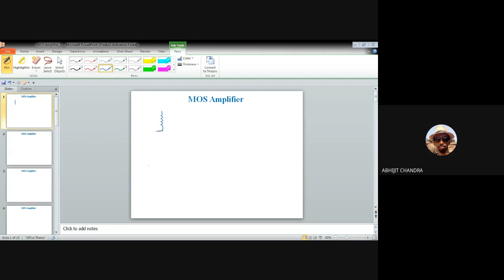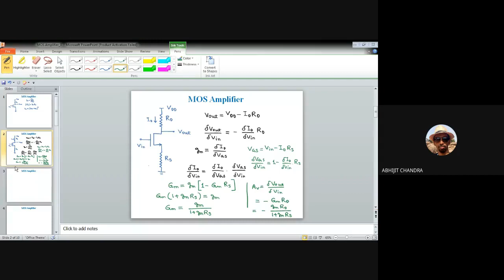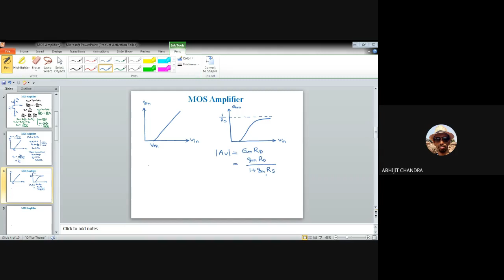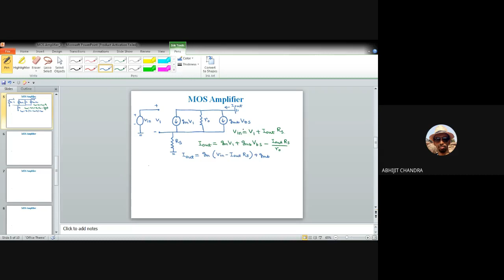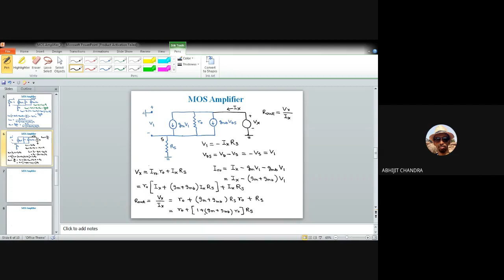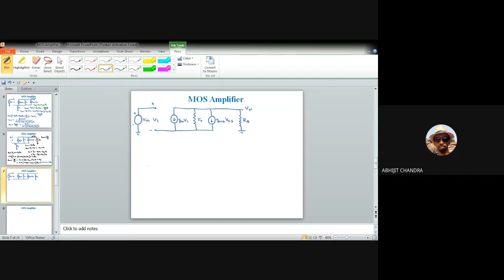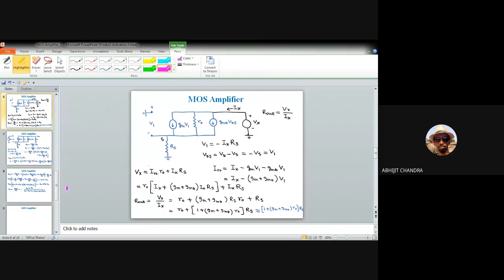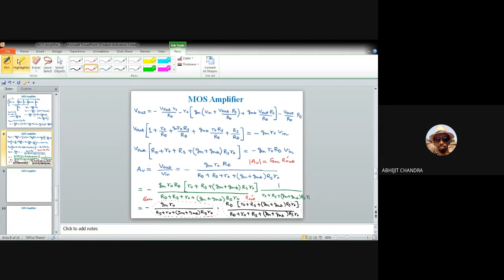Lecture 5 on Analog MOS Circuit Design- Unit II (MOS Amplifier: Common Source)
This video is for the third/final year undergraduate students of Instrumentation and Electronics/Electronics and Communication engineering. It belongs to unit II of the course. It discusses the working principle of common source stage with source degeneration. Characteristics of the amplifier model has been evaluated with respect to voltage gain and output resistance.